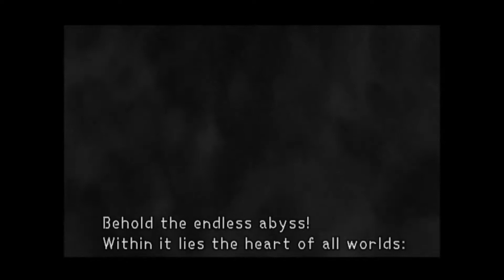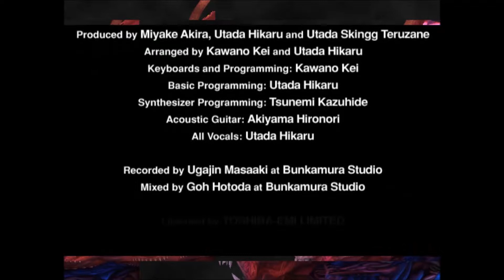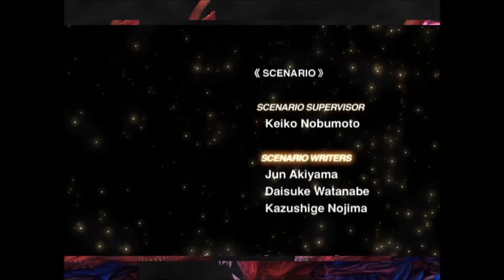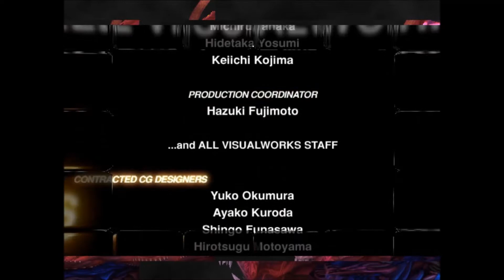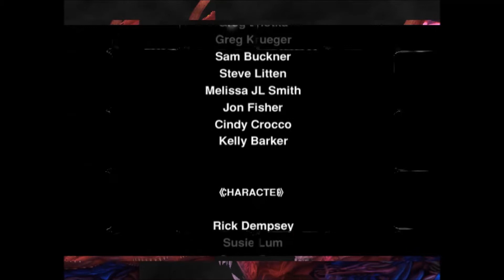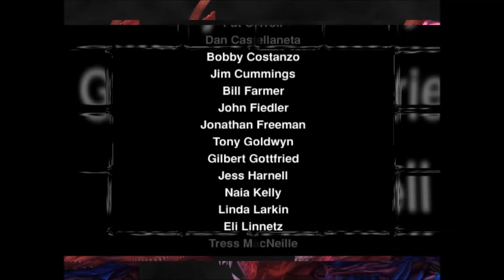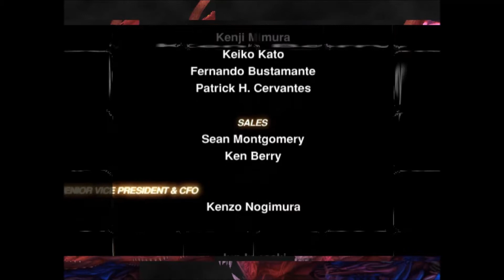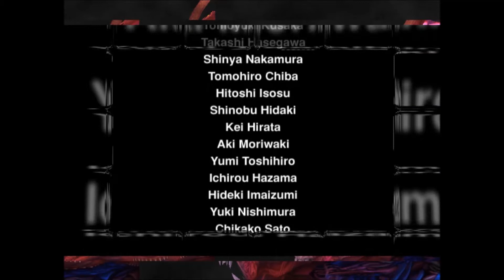(G.A) Kingdom Hearts - Ending / Ansem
Time to end this series and start on the next! =D
-R.S. II